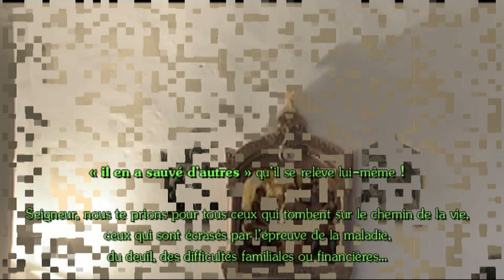Chemin de croix 2021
Chemin de croix à Arandas (département de l'Ain). le 5 Mars 2021.